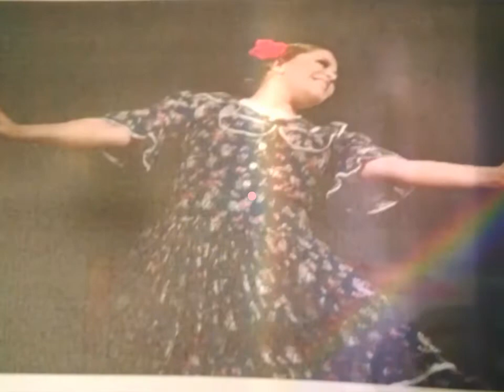Tour 2019 Gala Internazionale del Folklore ARGENTINA CHILE INDIA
In diverse Regioni Italiane